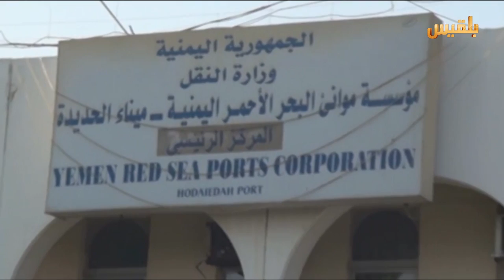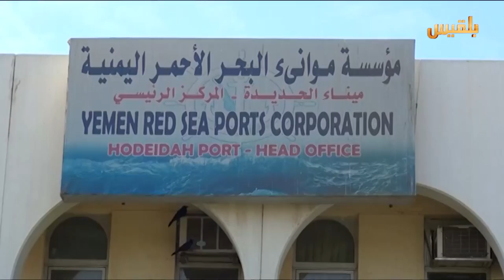ميناء الحديدة بين سيطرت المليشيا ونداءات الامم المتحدة باعادة تأهيلة | تقرير : وليد البكس